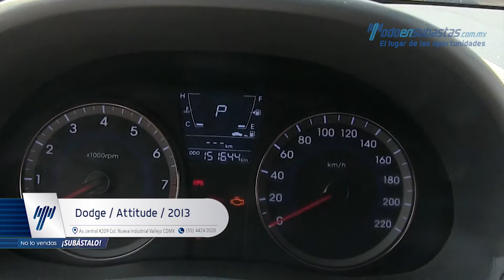Dodge / Attitude / 2013 -358626